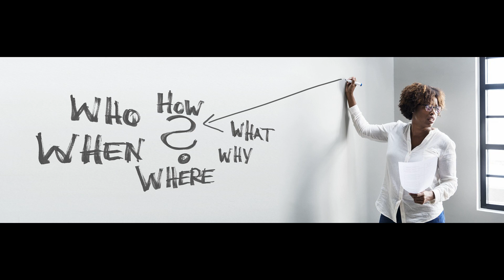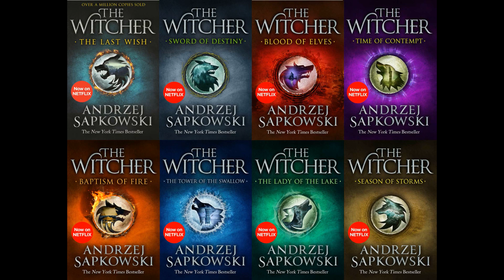2010 Sonrası En iyi Oyunlar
2010 Yılından bugüne kadar çıkmış en iyi oyunları kendi anlayışıma göre sıraladım. Umarım beğenirsiniz.

Not: Bu video 2 Şubat günü çekilmiştir. Paylaşıp paylaşmamak konusunda da arada kaldım ancak şu durum içinde negatif ortamdan kaçmak isteyenler için de yavaş yavaş normale dönmek gerekiyor gibi. Normale dönme süreci veya normale dönüş demek depremin etkilerini unuttuk demek değil ve olmayacak da. Bu depremden ve yapılan ihmallerden dolayı hayatını kaybeden herkese Allah'tan rahmet ve yakınlarına sabır diliyorum.